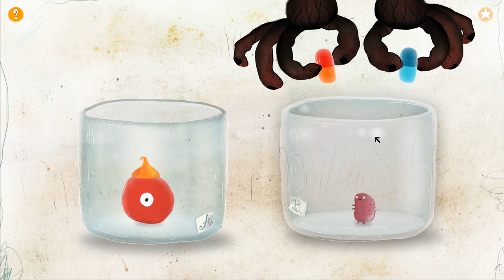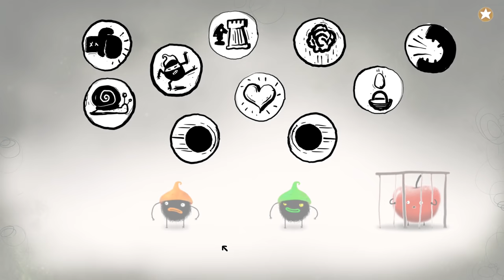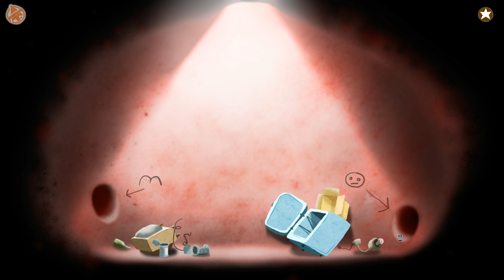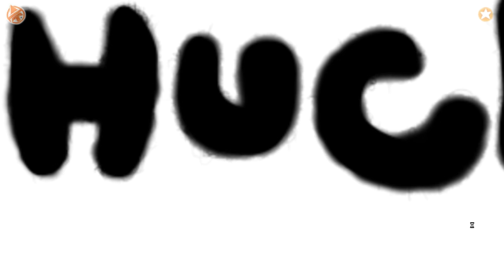CHUCHEL Ep.3 - ANCIENT ALIENS, EVIL TWIN, GRIM REAPERS, & AN ENDLESS CYCLE!! (Gameplay / Let's Play)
CHUCHEL gameplay with Waffle! CHUCHEL is a comedy adventure game where you face numerous puzzles and challenges in your quest to retrieve the precious cherry!

CHUCHEL is a comedy adventure game from the creators of Machinarium, Botanicula and Samorost. Join the hairy hero Chuchel and his rival Kekel as they will be facing numerous puzzles and challenges in their quest to retrieve the precious cherry! The reward? Cheerful situational humor, wild music and sounds by the band DVA and dozens of hilarious gags that warm up even the coldest of souls. Plus cherries!